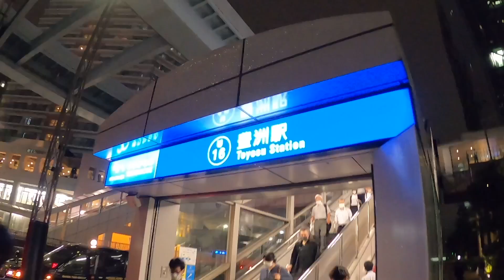Toyosu Night Run 5K in huaraches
I ran the 5km section of the Toyosu Night Half Marathon in Tokyo!
Please enjoy the night view of Toyosu and the vibe of a night run 😎

豊洲フライデーナイトハーフマラソンの５kmの部を走ってきました〜
台風で開催が危ぶまれましたが、レース中は問題なし！
少し画面は暗いですが、豊洲の夜景とナイトランの感じをお楽しみください😊

豊洲ぐるり公園ハーフマラソンHP（いろいろな日にちで開催！）